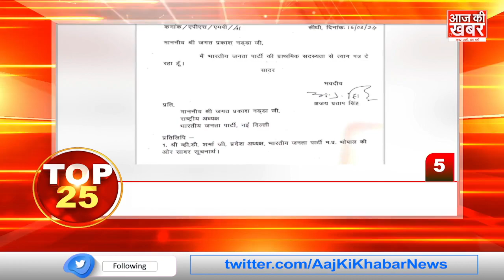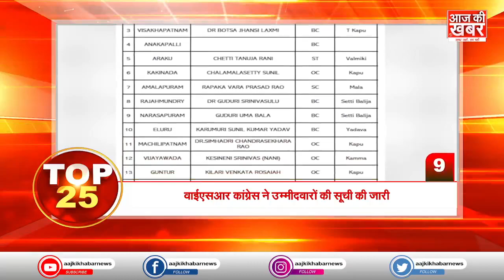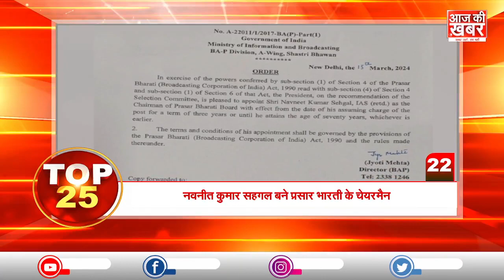16 March 2024 : देश और दुनिया की 25 बड़ी खबरें | Top News | Hindi News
16 March 2024 : देश और दुनिया की 25 बड़ी खबरें | Top News | Hindi News#viralsamachar